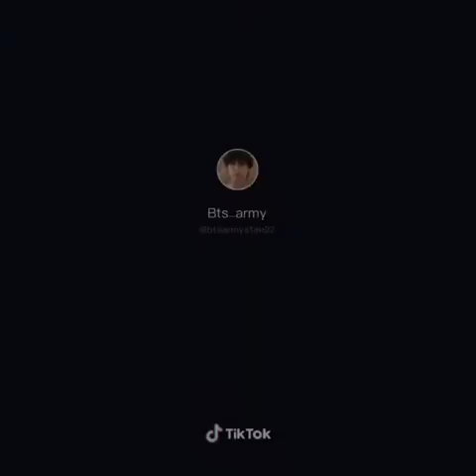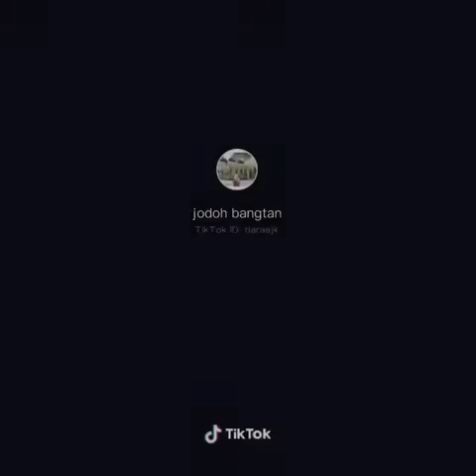Funny Bts Tiktok Videos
So guys i just saw this in tiktok and i just want to share it to you guys. 1k 🙏.